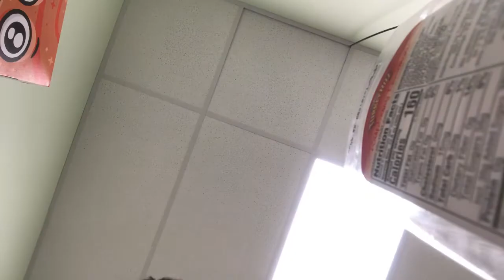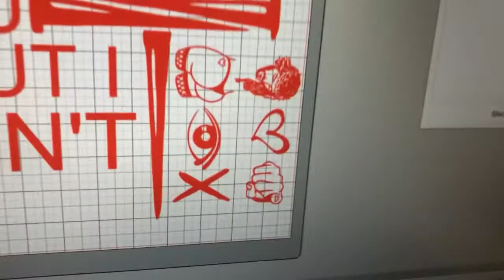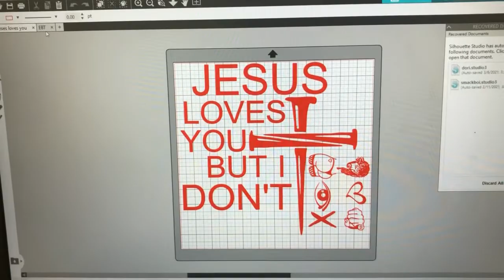DailyJay 12 - A Construction Day! W/ Flawless Construction !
Thank you lo for helping me out with the gig ! This was a very fun day ! Can’t wait to stop by and do it again !